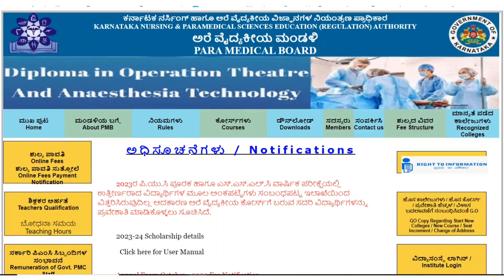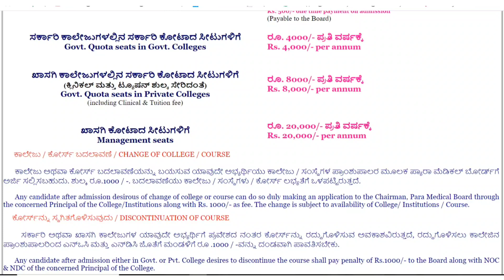PMB GNM Govt FEES ಜಾಸ್ತಿ ಆಗ್ತಾ ಇದೆ ll ಮೊದಲು share ಮಾಡಿ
it's a humble request from students please give clarification of college fees 2023-24 academic years because  so many colleges are taking too much from students 🙏🙏